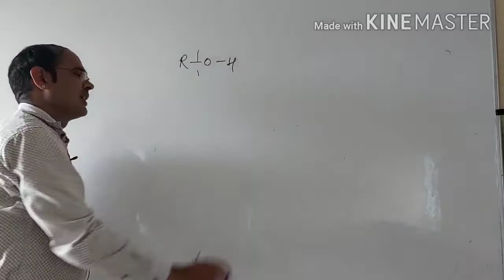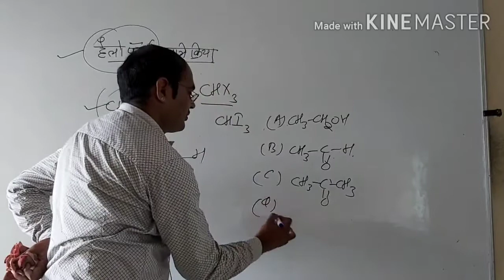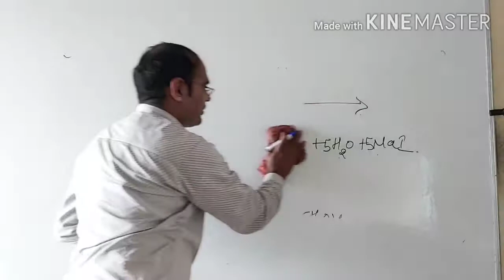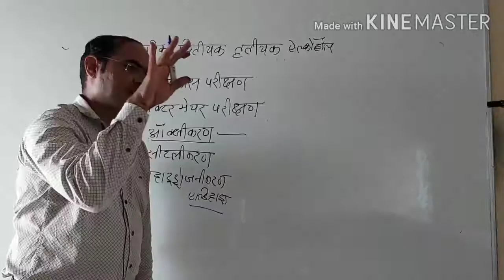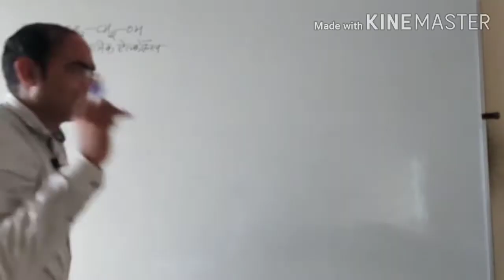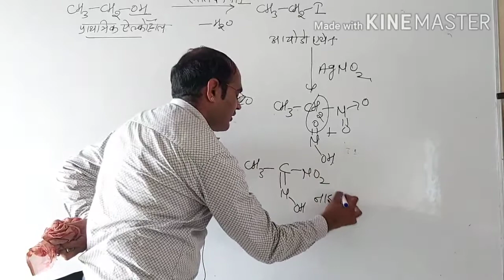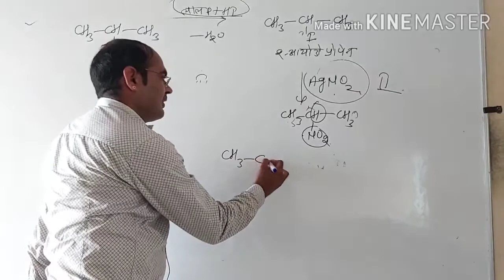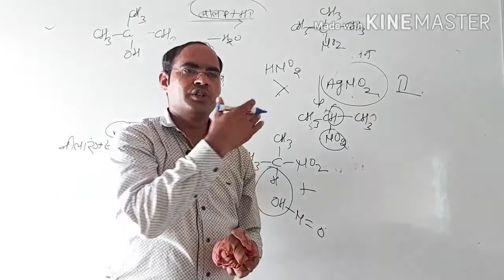ऐल्कॉहल (व्याख्यान-10) Bsc II by|| जगदीश सर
हेलोफोर्म अभिक्रिया और  प्राथमिक, द्वितीयक और तृतीयक ऐल्कॉहॉलों का विभेदीकरण(ल्युकास परीक्षण, विक्टर मेयर परीक्षण) को  आसान भाषा मे समझाया गया है।